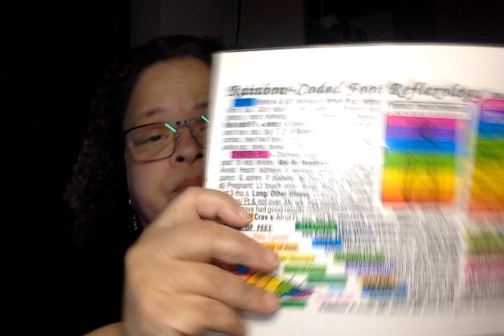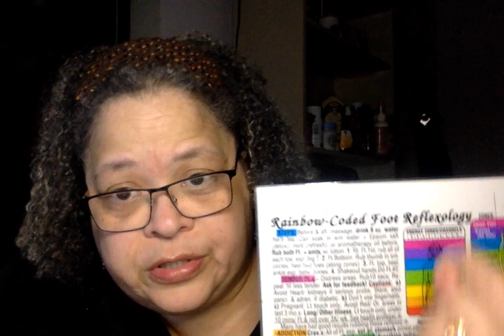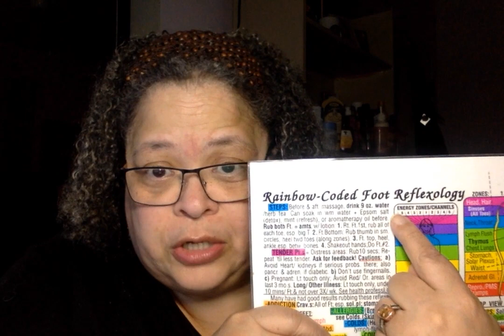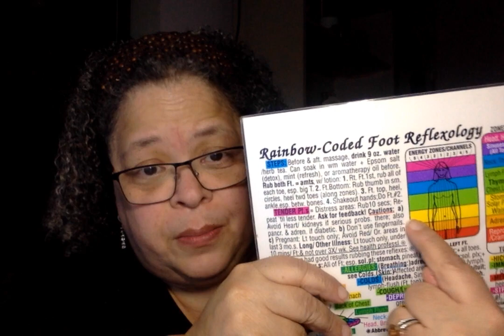GRACE THROUGH FAITH ALONE!!!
The accuser of the Brethren is keeping the Church in bondage thru lies we have believed!! One of the most damning lie is the one of "Grace Alone".  Also a look at the different levels of Salvation by Grace thru Faith, of which there are Seven, and the resurrection of the Dead!!  April 9/23